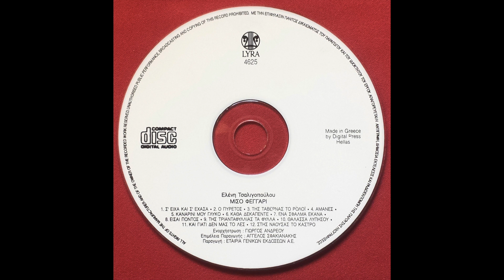Ελένη Τσαλιγοπούλου - Αμανές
Μουσική - Στίχοι: Παραδοσιακό
Άλμπουμ: Μισό φεγγάρι (1992)

Ενορχήστρωση: Γιώργος Ανδρέου
Ηχολήπτες: Γιώργος Καριώτης, Γιώργος Ανδρέου, Παναγιώτης Πετρονικολός (Stydio Polysound - Studio Sierra)

Γιώργος Ανδρέου: πιάνο
Βαγγέλης Ζωγράφος: κοντραμπάσο
Μανώλης Πάππος: μπουζούκι, ούτι
Σπύρος Γκούμας: κιθάρες
Πέτρος Ταμπούρης: κανονάκι
Νίκος Χατζόπουλος: βιολί
Θανάσης Σοφράς: κοντραμπάσο
Παναγιώτης Παπαγεωργίου: ακορντεόν
Θύμιος Παπαδόπουλος: κλαρινέτο
Μάνος Αβαράκης: φλογέρα
Αχιλλέας Περσίδης: λαούτο, κιθαρόνι
Θανάσης Κατερινάκης: κλαρινέτο
Γιώργος Μαγκλάρας: βιολί
Angharad Gruffud: τσέλο
Βασίλης Σαλέας: κλαρίνο
Βασίλης Γιαννίσης: βιολί
Νίκος Σιδηροκαστρίτης: τύμπανα
Άγγελος Σφακιανάκης: κρουστά